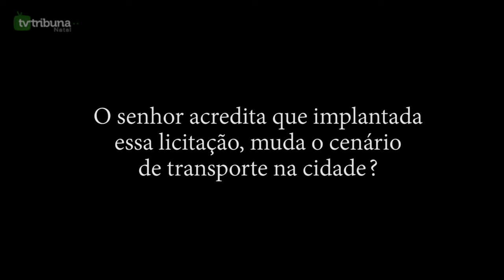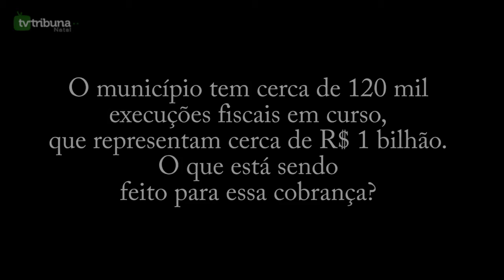[TV TRIBUNA] Procurador-geral de Natal fala sobre licitação dos transportes